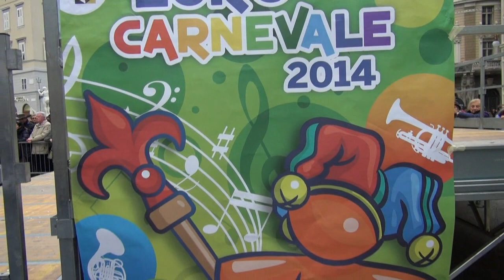Carnevale Europeo 2014 Trieste sfilata gruppi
Il Carnevale Europeo che si svolge ogni anno a rotazione nelle più importanti città europee , nel 2014 si svolge a trieste, che è stata invasa da gruppi mascherati provenienti in prevalenza dal Nord Europa e in particolare dalla Germania, Francia, Svizzera e Austria. Non le solite maschere che siamo abituati a vedere nei corsi mascherati ma inedite bande musicali in maschera, le famose Ghugghen Band.
In questo episodio un riassunto della sfilata di tutte le bande intervenute  e dei gruppi mascherati a Trieste, sabato 15 febbraio 2014 lungo Corso Italia
Un evento unico spettacolare da vedere.
Video prodotto da Arthur Spielberg, live in HD.